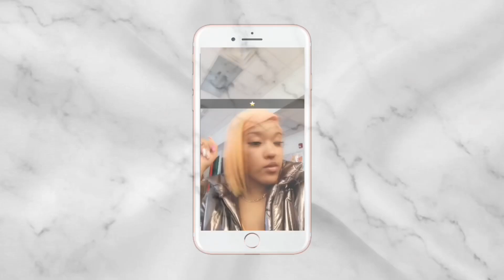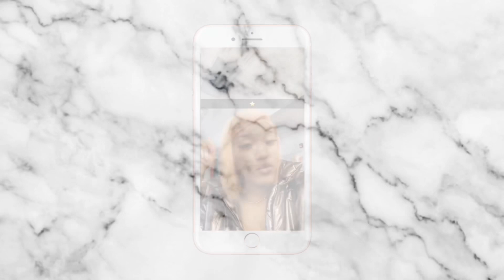BIG CHOP 2019 | CUTTING MY NATURAL HAIR 💇🏻‍♀️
Heyyy Kebabies. I hope you guys enjoyed this video. Have a blessed day.
𝒮𝒾𝓃𝒸𝑒𝓇𝑒𝓁𝓎, 𝒻𝓋𝓂𝑜𝓊𝓈𝓀𝑒𝓉𝓋 ✨

♡INTRO BY: @badke_ (me) hmu for low prices